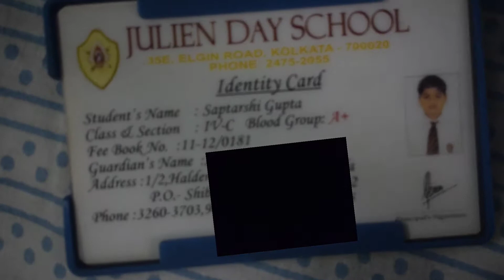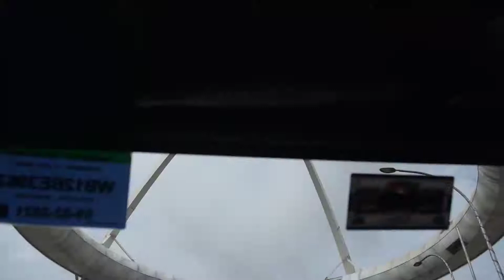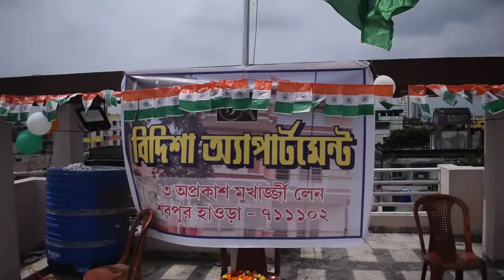Independence Day Vlog | The door opened automatically | New Town Coffee House |Don't miss the ending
Hey guys, New Video is here.

Words Fall Out by NIMBVS Creative Commons — Attribution 3.0 Unported — CC BY 3.0 Free Download / Stream Music promoted by Audio Library 🎵 Track Info: Title: Words Fall Out by NIMBVS Genre and Mood: Dance & Electronic + Dark

Vlogging equipment

 Nikon D5300

Thank you for the love and support you people have shown.

If possible, help me grow by sharing my videos.